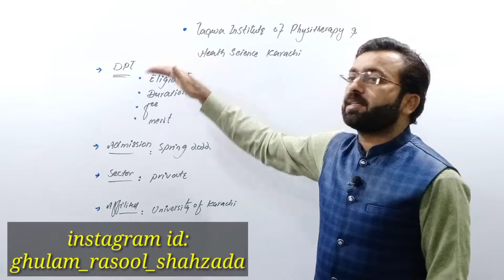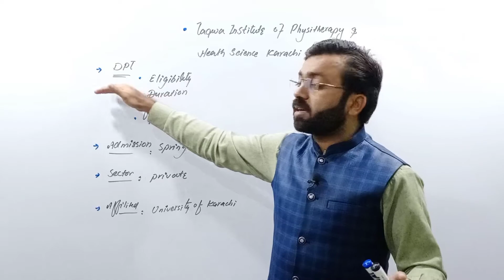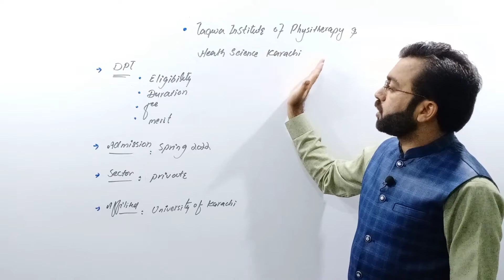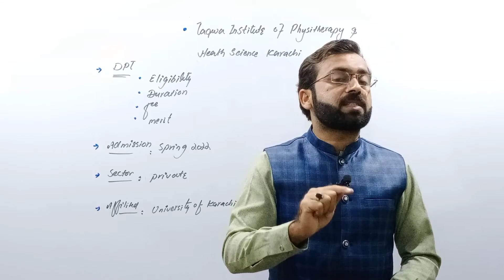DPT admission 2022 | Taqwa Institute of Physiotherapy and Health sciences Karachi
In this video we will discuss about DPT admission  2022 from tqwa institute of physiotherapy and healtj sciences karachi